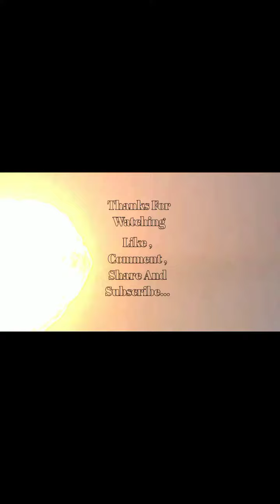Disneyland in hazaribag with dinesh anand vlogs